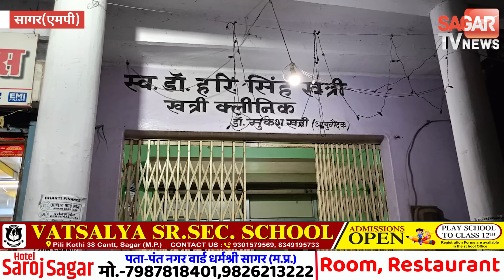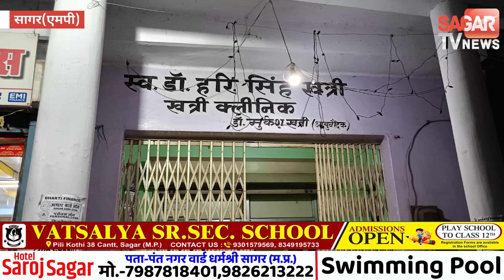Sagar - डॉक्टर के इंजेक्शन लगते ही बिगड़ी युवक की तबीयत, मां के सामने ही बेटे की सांसे थम गई